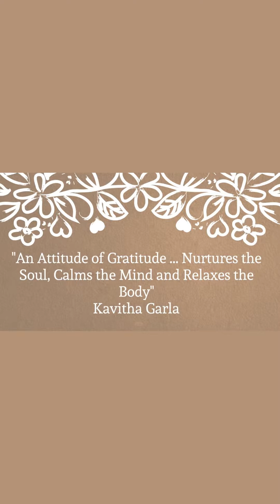Gratitude and RAK Initiative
28 days Gratitude and RAK Challenge Initiative on behalf of CWL, a part of the Lean In Network.